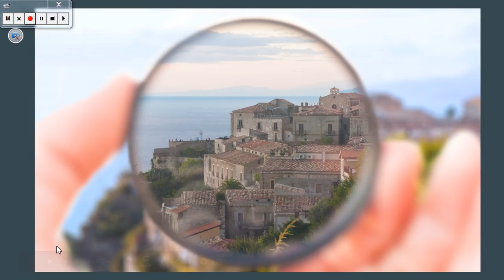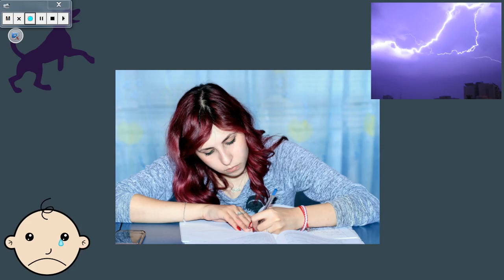Unit 2 Sentences